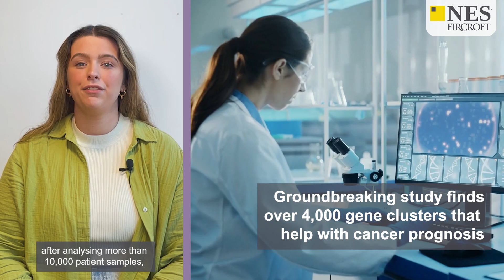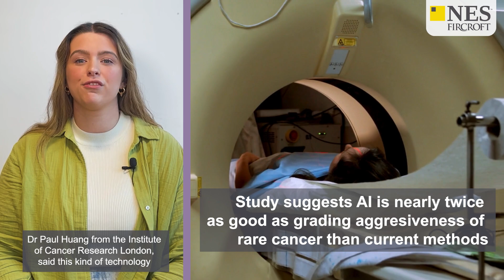The LATEST Life Sciences News: November's TOP Engineering Stories | NES Fircroft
Want to learn more about these stories? Head to the articles below.

00:08 | US Veteran received the world’s first eye transplant

00:40 | New study identifies 4,749 key gene clusters that influence progression of 32 cancer types

01:09 | Novo Nordisk pledged $8bn expansion to meet demands in diabetes and obesity medication

01:36| NHS call on government to introduce chickenpox vaccine to UK children at 12 and 18 months of age

02:08 | New technology can help those with Parkinson’s Disease get a second chance at life

02:52 | Scientists excited by AI tool that grades severity of rare cancer